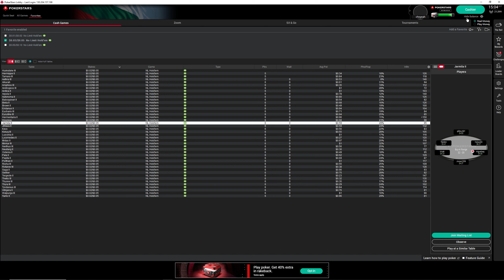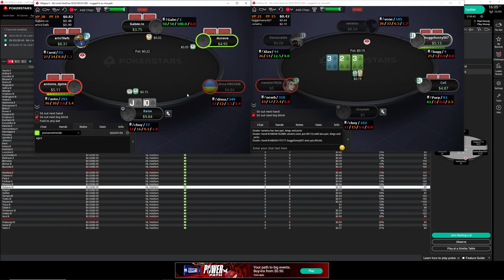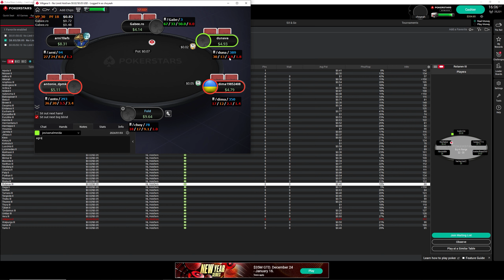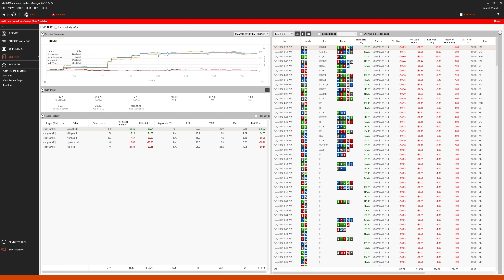BANKROLL CHALLENGE - SESSION#18 CALLING STATION WINS STACKS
Made some calls against an agro player and got good results. Usually this ends bad for me.

My discord if you wanna keep in touch
My English is not great but I try 😀